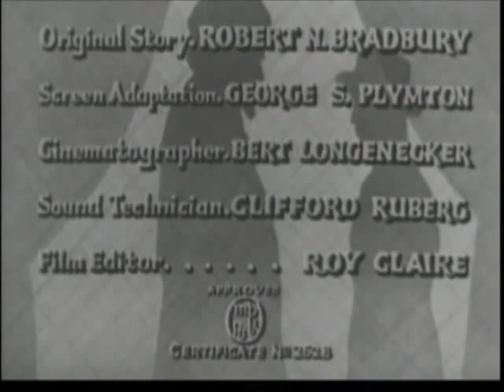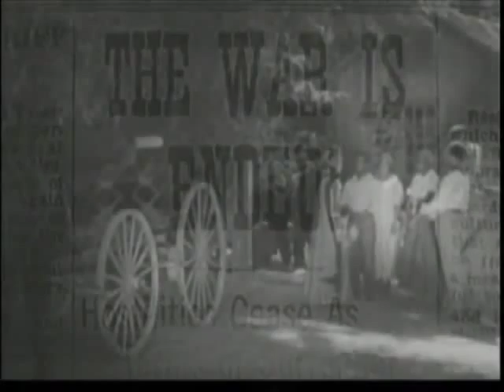Cavalry starring Bob Steele Western Movie Full Length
Cavalry starring Bob Steele Western Movie Full Length just after the civil war Captain Thorn has the job of protecting the new western telegraph. But there is a power hungry outlaw out to establish an independent empire and stop the westward movement. Watch free western movies and TV shows online. Complete full length episodes. Free westerns on the web.